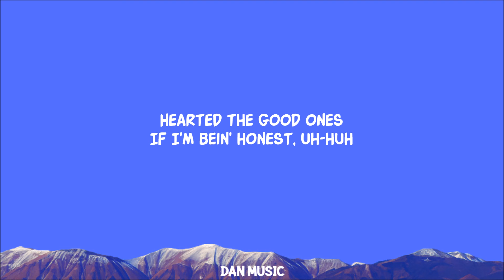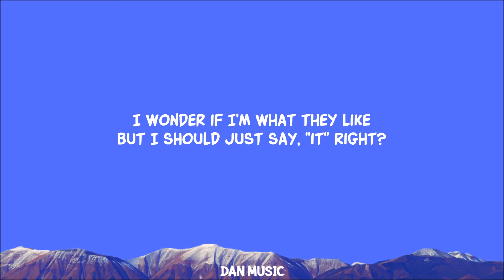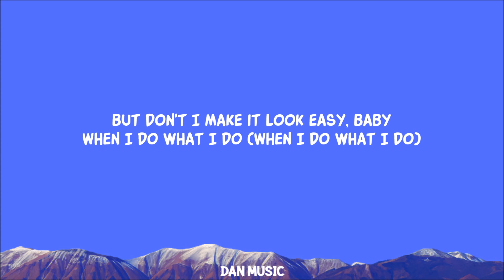Don't I Make It Look Easy (Lyrics)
Meghan Trainor - Don't I Make It Look Easy (Lyrics)

Lyrics:
Don't I make it look easy, baby
When I do what I do
(Uh-huh) Don't I make it look easy, baby, uh-huh
Well, I'm foolin' you

I just posted a picture
Read all the comments
Hearted the good ones
If I'm bein' honest, uh-huh
I might have spent an hour on it

You won't ever see me cry (Ooh, I'm not cryin')
'Cause I've got a filter for every single lie

Don't I make it look easy, baby (Uh-huh)
When I do what I do (When I do what I do)
I'm good at keepin' my cool (Good at keepin' my cool)

You think I live that lavish life, happy life
But you don't know I'm up all night
Worried 'bout my body type
I wonder if I'm what they like
But I should just say, right?

Oh, and you won't ever see me cry (Ooh, I'm not cryin')

I'm good at keepin' my cool (I'm good at keepin' my cool)

I know I ain't the only one who feels like this
Getting good at hidin' all this mess
I'm tired (She's tired)
Oh Lord, I'm tired (Yeah, she's tired)

But don't I make it look easy, baby (Uh-huh)

Lyric video for Don't I Make It Look Easy by Meghan Trainor on Dan Music